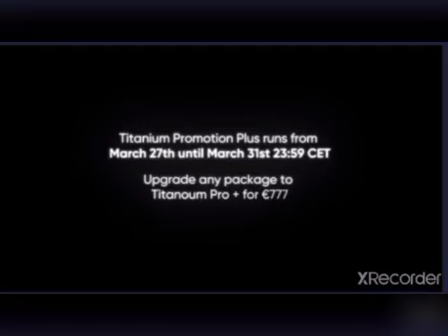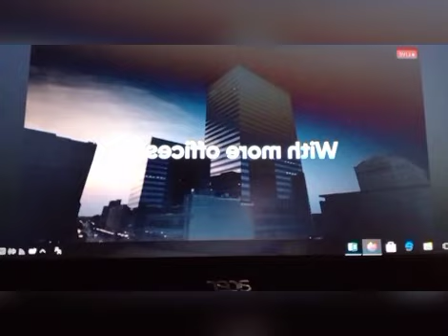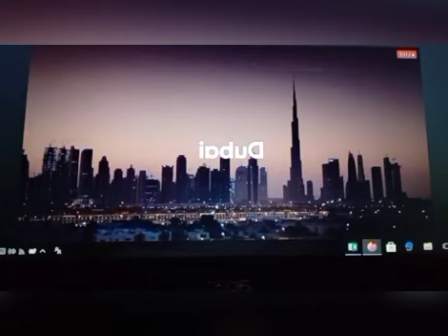POWERFUL SELF IMAGE IN CROWD1 II Crowd1 II JerCaps 75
In a society that says, "Put yourself last" self-love and self-acceptance are almost revolutionary.

Recipe for self confidence;
* Shift inner narratives
* Acting from your worth
* Define your truth
* Tend to yourself
* Be mindful
* Fuel your body and soul
* Be consistent
* Pave way for growth